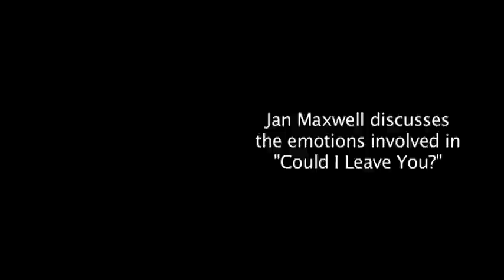Jan Maxwell on "Could I Leave You?" - Follies at The Kennedy Center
Jan Maxwell discusses the emotions of "Could I Leave You?" To watch the entire Look-In, please visit: